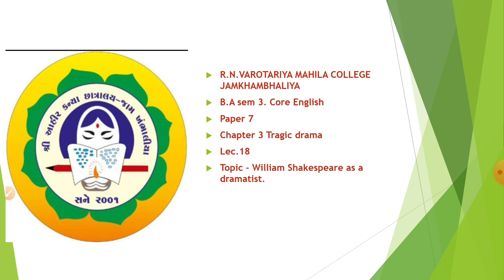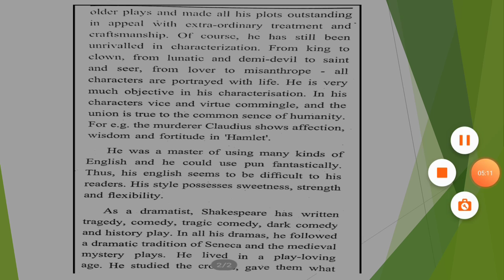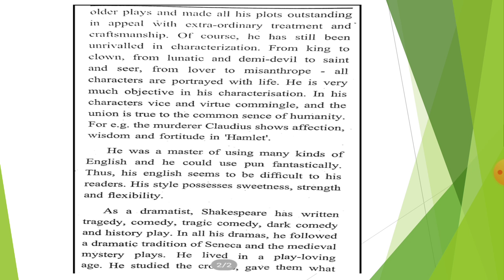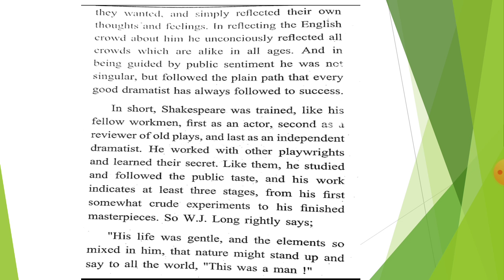|B.A SEM 3||CORE ENG.||PA-7||LEC.18|| TOPIC-WILLIAM SHAKESPEAR AS A DRAMETIST||R.K. RAVALIYA||